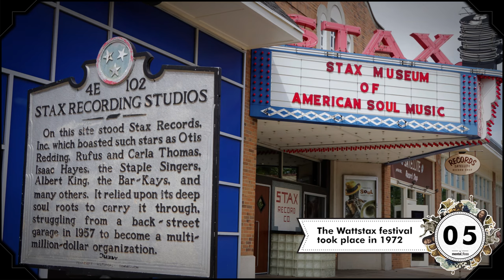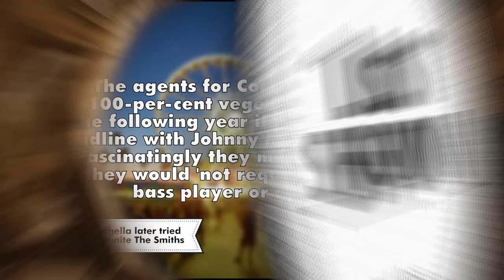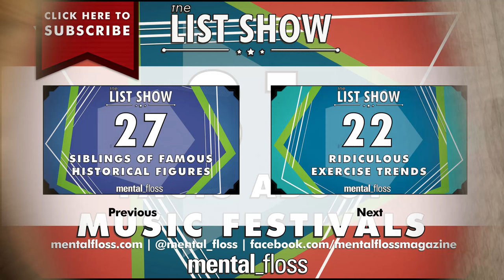31 Facts about Music Festivals - mental_floss List Show Ep. 422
A weekly show where knowledge junkies get their fix of trivia-tastic information. This week, Mike prepares you for summer with facts about the world's greatest music festivals!

WE'RE ON SNAPCHAT! Username: mental.floss